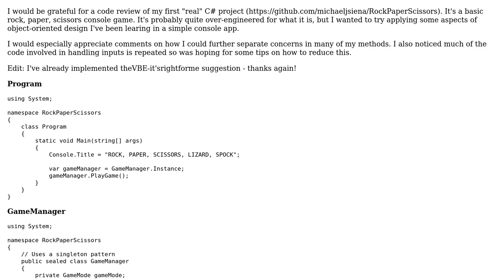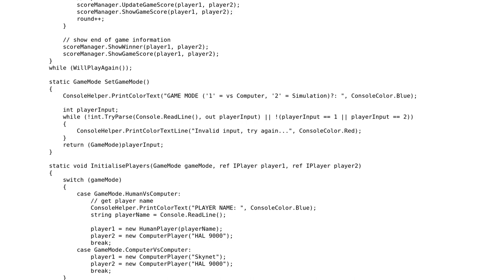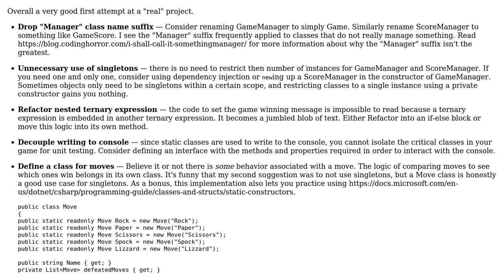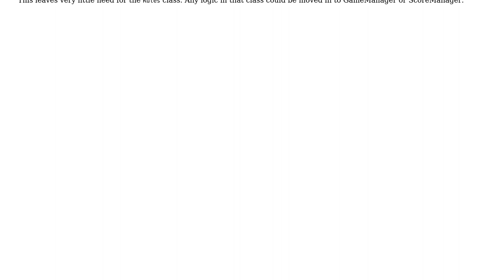Code Review: Rock, Paper, Scissors - Applying OOP Principles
With thanks & praise to God, and with thanks to the many people who have made this project possible! | Content (except music & images) licensed under CC BY-SA | Music | Images & others | With thanks to user ImNotThatCSharp user Greg Burghardt and the Stack Exchange Network Trademarks are property of their respective owners. You are responsible for your own actions.